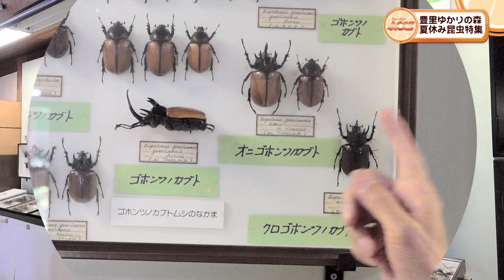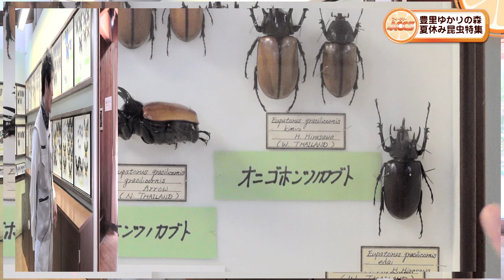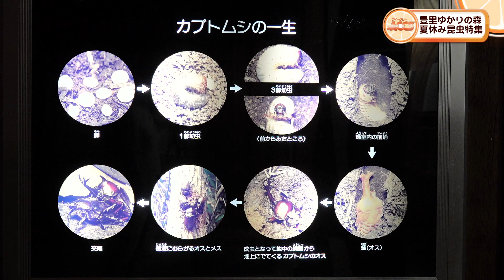ウィークリーACCS ゆかりの森 昆虫館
つくば市遠東の豊里ゆかりの森の昆虫特集をお送りします。